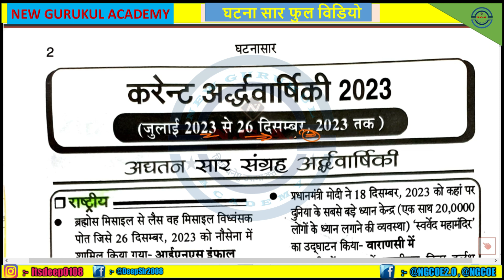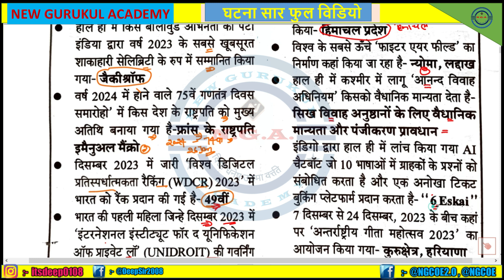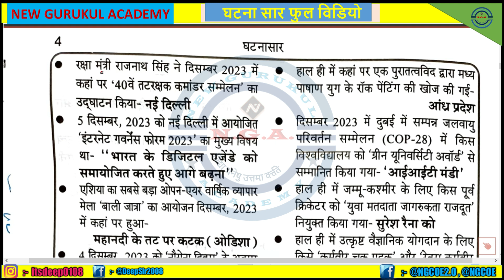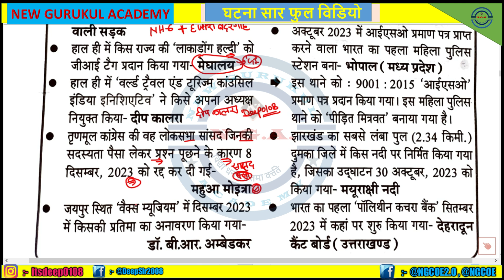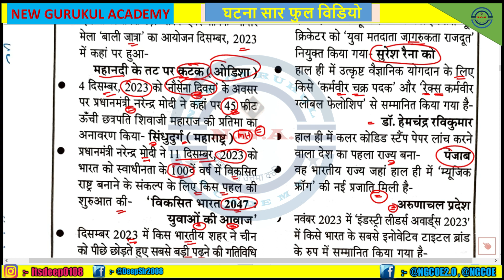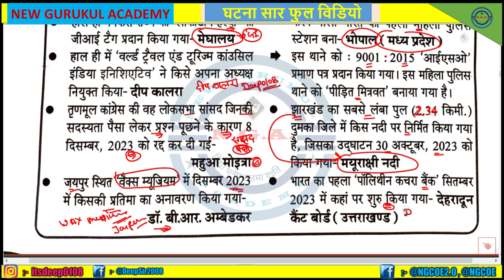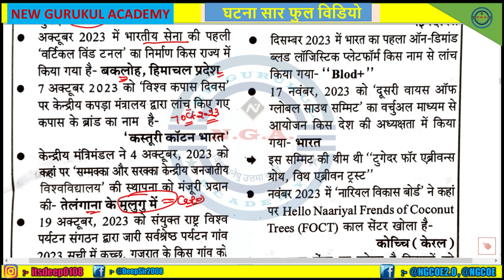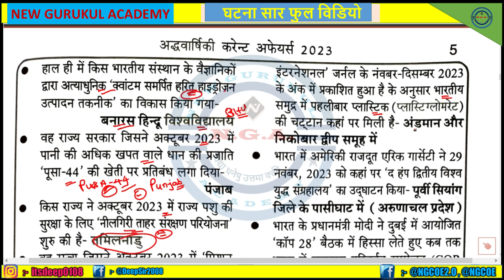GHATNASAAR CURRENT AFFAIR /July to Dec 2023 /UP RO/ARO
Hello Friends
Welcome to NEW GURUKUL CENTER OF EXCELLENCE (NGCOE) Channel, your one-stop solution for Academic and Competitive Exams India’s Top Educators will be teaching you daily on this channel. We will cover the entire syllabus, strategy, updates, and notifications which will help you to crack the all one day and Academic exams

✿ SSC, Railway & Other One Day Exams:
Hindi by Deep_Sir
General Science by Deep_Sir
Math by Deep_Sir

दोस्तों हमें फॉलो करना न भूले!

New Gurukul Center of Excellence
This is a educational group for all academic and Competitive Preparation for all students.
So please follw our channel.